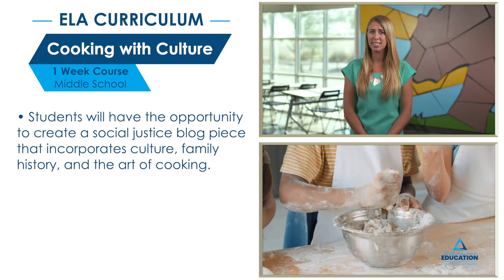Learning is Expanding: Cooking with Culture for Expanded Learning Overview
This video provides the overview for the Cooking with Culture for Expanded Learning Week 1 curriculum for middle school expanded learning and core day programs. It is a supplemental video to the Cooking with Culture curriculum developed by the San Diego County Office of Education Expanded Learning and Community Engagement.